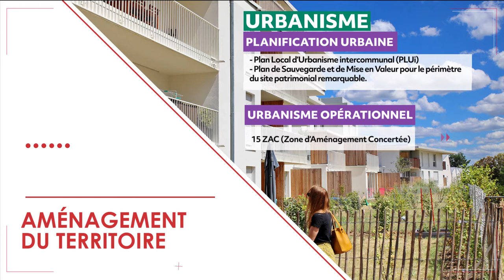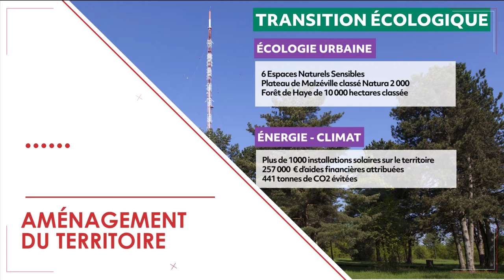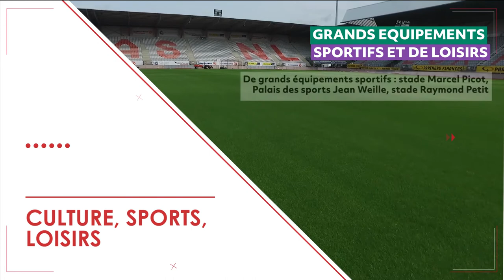La Métropole du Grand Nancy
Présentation de la Métropole, de sa localisation, de ses partenariats, de ses compétences à travers des chiffres clés.